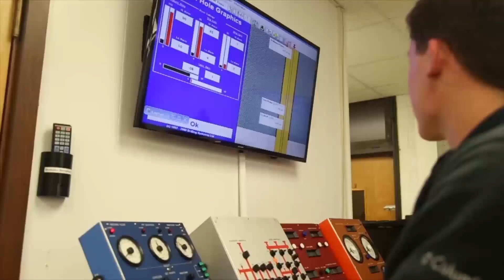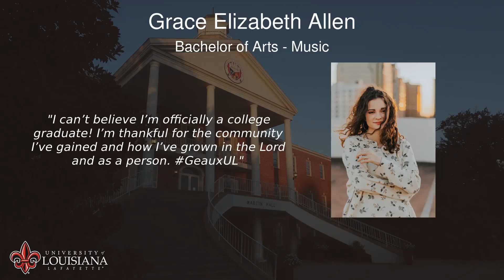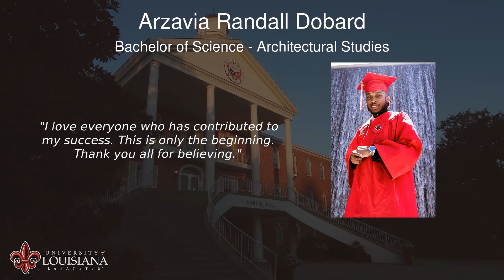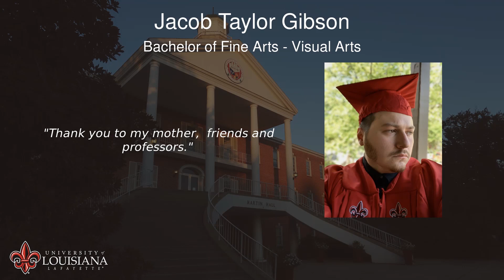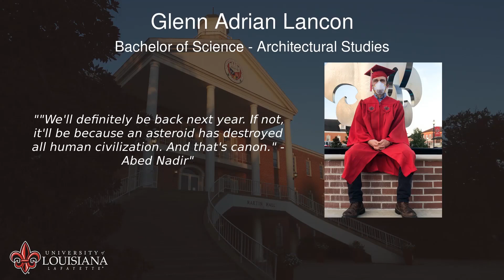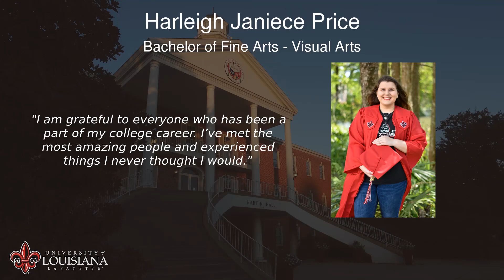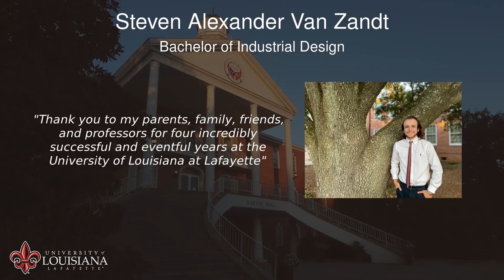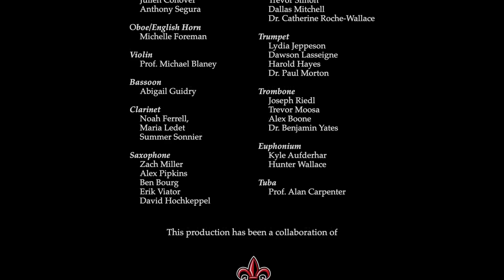University of Louisiana at Lafayette - College of the Arts - May 2020